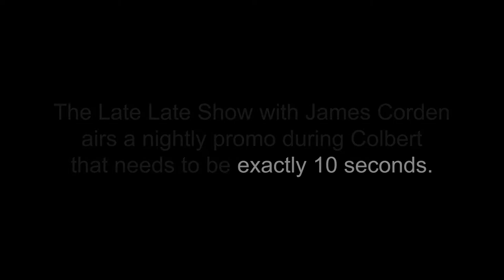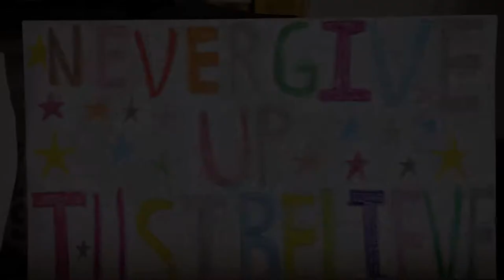Tom Nolle Editing Reel